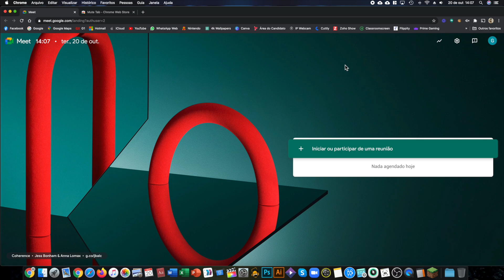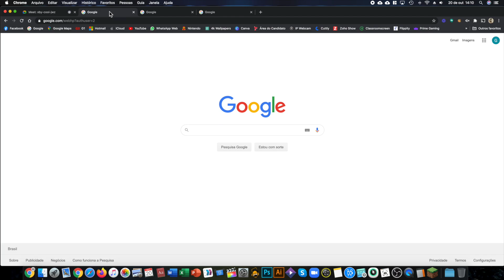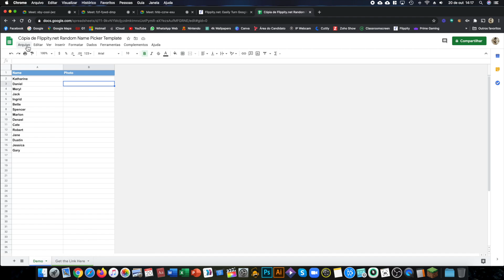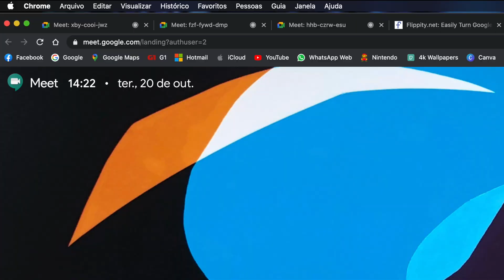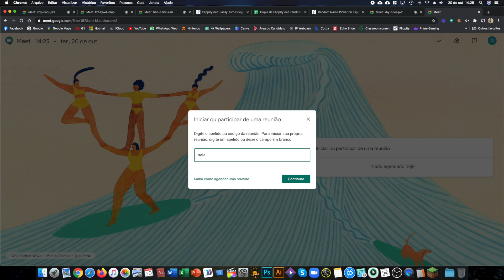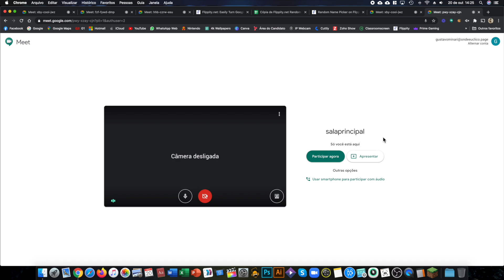NOVO MÉTODO PARA CRIAR SALAS SIMULTÂNEAS (BREAKOUT ROOMS) NO GOOGLE MEET USANDO CONTAS GRATUITAS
CONHEÇA O NOVO MÉTODO PARA CRIAR SALAS SIMULTÂNEAS (BREAKOUT ROOMS) NO GOOGLE MEET USANDO CONTAS GRATUITAS!
As salas individuais ou breakout rooms começaram a ser liberadas para os usuários do Google Meet, mas pelo menos por enquanto, elas só devem aparecer nas contas Enterprise. Então, se você ou sua escola usam uma conta gratuita e precisam dividir os alunos em grupos durante as aulas on-line, existe um jeito simples de fazer isso sem ter que pagar nada!